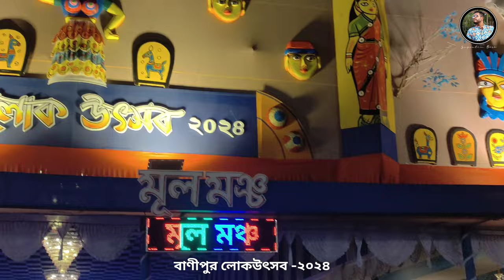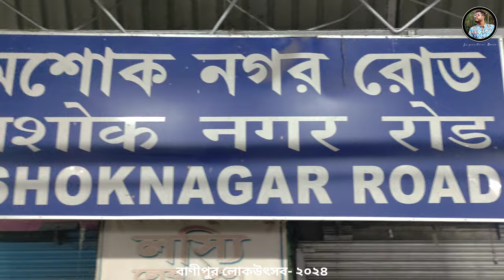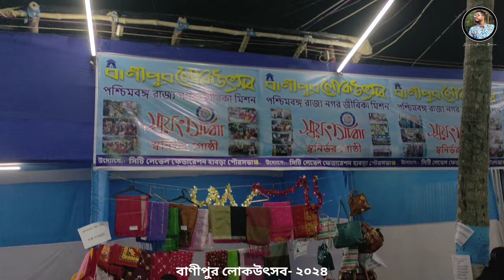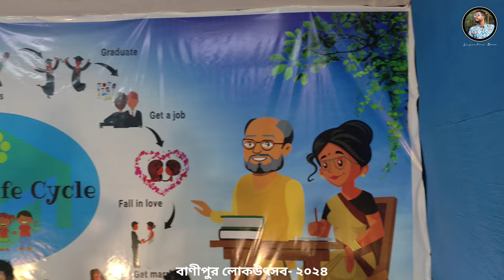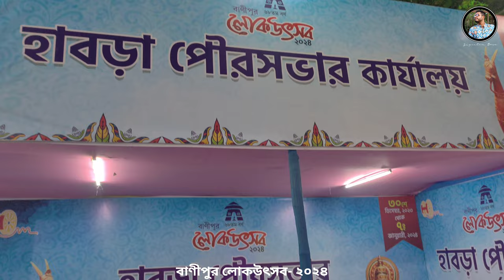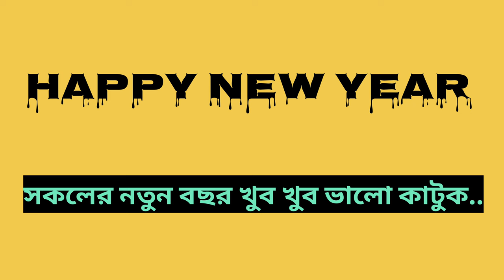Banipur Mela 2024 || Banipur Lokutsav 2024 || পশ্চিমবঙ্গের দ্বিতীয় বৃহত্তম মেলা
👉🏻 Place - Habra Banipur Maidan

Date: 30th December 2023 to 07th January 2024

Time: 12:0 Noon to 10:00 P.M.  ( Entry:- Free )

Organized by:- Habra Municipality

IF ANY CONTENT OWNER HAS SOME ISSUES WITH MY VIDEO PLEASE DIRECT MESSEGE ME ON INSTAGRAM OR ANY
OTHER SOCIAL MEDIA AND I WILL REMOVE MY VIDEO.
strike our video because there is lots of
hardwork to create a one video, I think you understand it better.

❤️ Supratim Bose ❤️